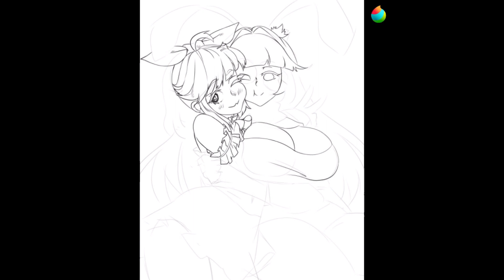Miku & Berry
Miku Pinku y Pinku Berry fanart.
Song: Ichiban - Party Party
This video is made for fun, not for profit.